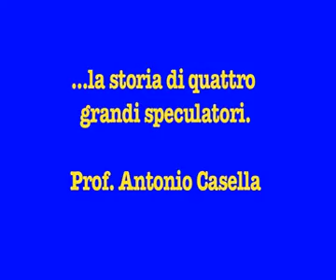Film 1 Lectio magistralis Prof Casella